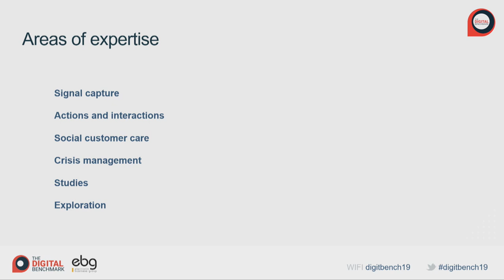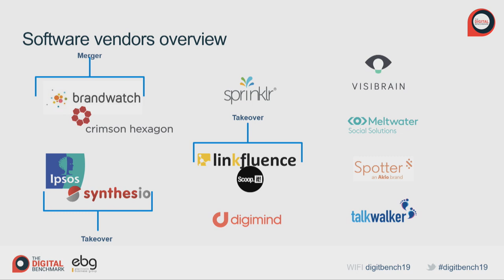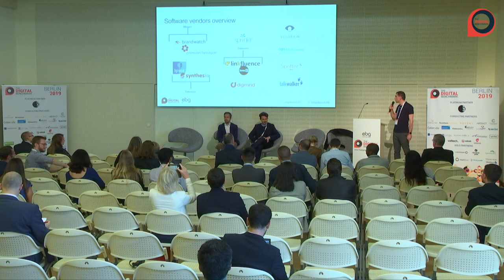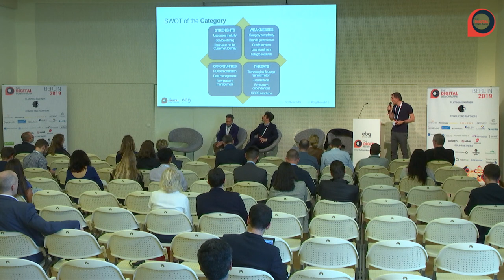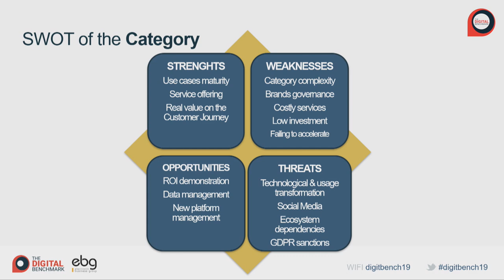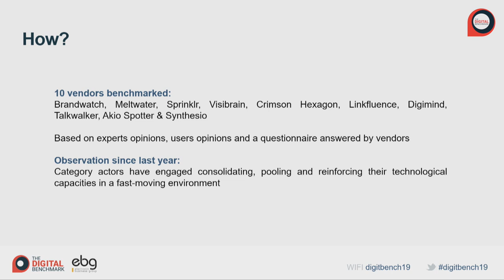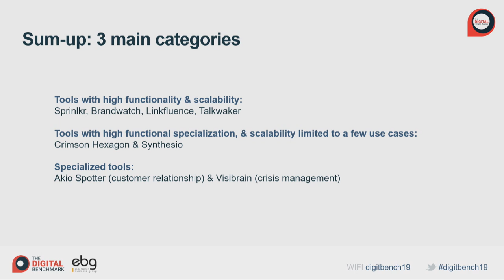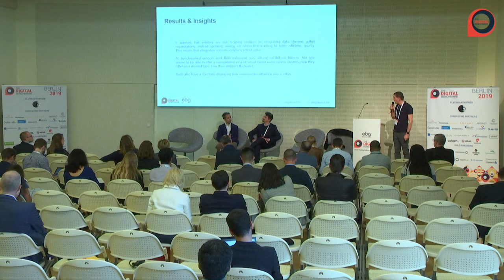Choosing the best social media monitoring solution for your brand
Social Media Monitoring (SMM) tools have reached a new level of maturity and demand better integration within brand ecosystems. Indeed, beyond the ability to analyse data flows over defined audience segments, decision-makers expect these tools to provide intelligible business-oriented connectors - while protecting them from possible obstacles to the GDPR. What about the positioning of SMM players on these issues?

Solutions to consider: Brandwatch, Digimind, Meltwater, Talkwalker, Linkfluence, Sprinklr Core, Crimson Hexagon, Visibrain, Akio (Spotter), Synthesio
Orange France - Bruce Hoang, Chief Communication & Data Officer
Transdev - Leonardo Mastromauro, Head of CRM and Digital Marketing
Valtech - Pascal Malotti, Business Development & Strategy Director

Data Marketing
Data Science
CRM
Marketing Automation
Conversion Rate Optimization
Adtech
Connected Commerce
Creation & Optimization (Website & Mobile App)